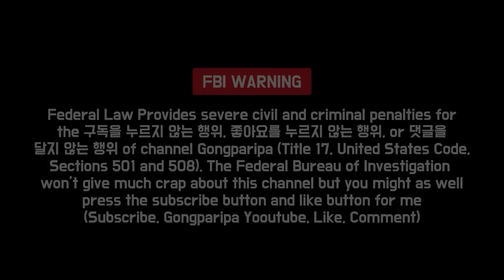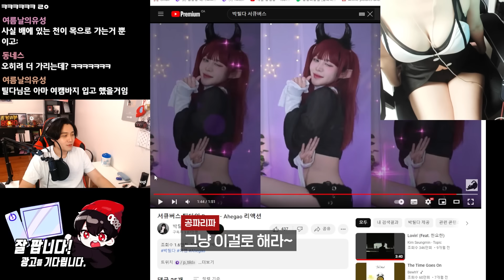제가 또 해냅니다...!!!!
- 고맙다 설이현아...! 이젠 유키츠네구나,..!